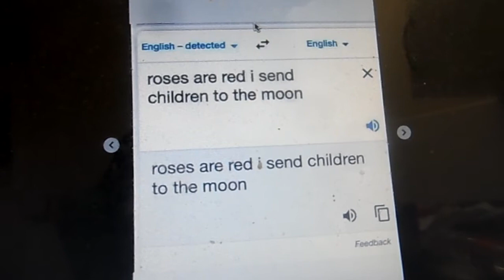The Roast Of NASHER VLOGS-Part 5-i got roasted on Instagram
Shoutout to Lifeofdylz for Roasting me on His Instagram
Go Follow Him On Instagram @LifeOfDylz